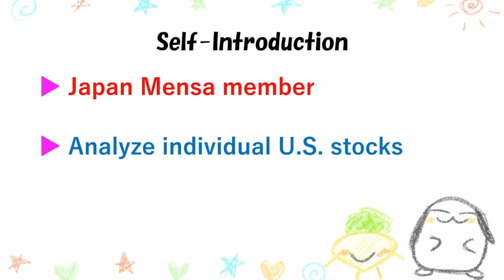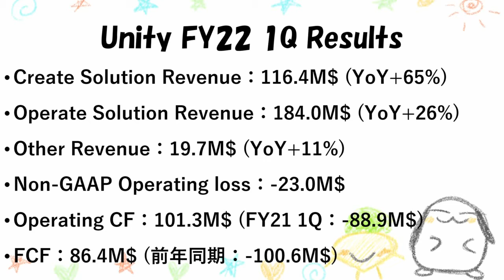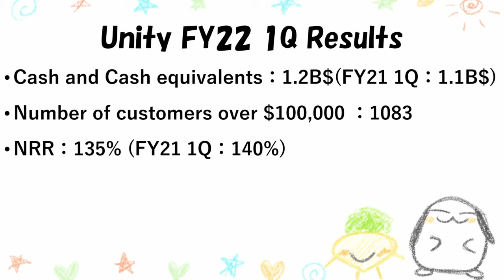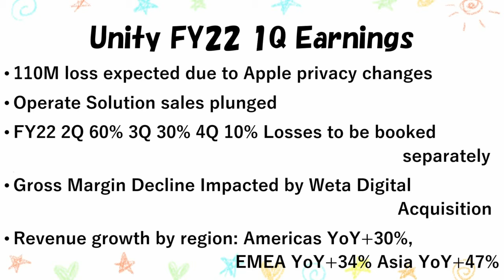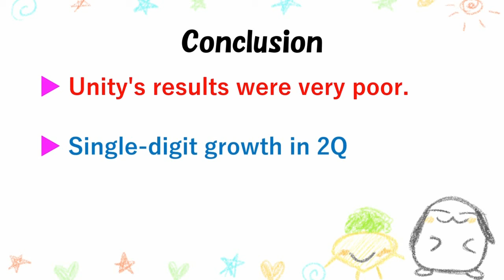Unity FY22 1Q Financial Results (2022/5)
Subtitles are also provided as they may be difficult to hear.

0:00 Title
0:46 Unity FY22 1Q Summary
3:06 Revenue and Gross Margin
4:00 Valuation Comparison
4:14 Conclusion

JAPAN MENSA members will provide you with information on U.S. stocks, with a focus on individual stock analysis videos!

I usually disseminate U.S. stocks in Japanese for the Japanese market.

I'm not  good at English, but I hope I can be of help.